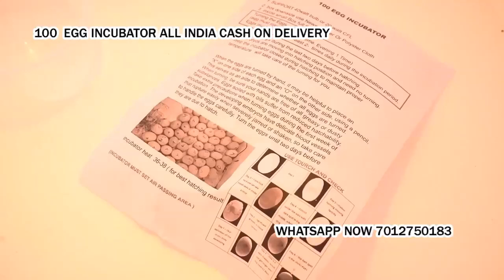poultry egg hatching machine in Indri Karnal Haryana